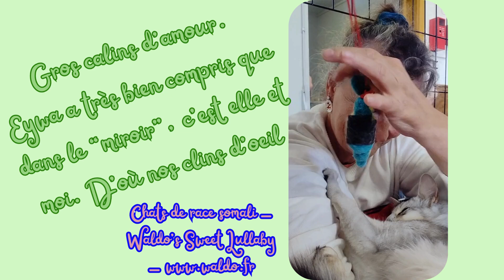Silfescia Everlasting EYWA WALDO'S SWEET LULLABY en expo à Dabo 14 et 14 septembre 2024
Eywa a très bien compris le mode "selfie". C'est pourquoi, dans le miroir, nous nous faison des clins d'oeil